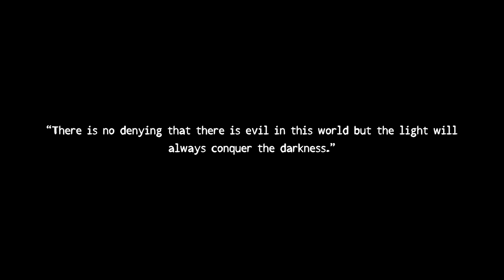Teenager Found Dead in Her Own Backyard: The Troubling Case of Martha Moxley | Halloween Series #6